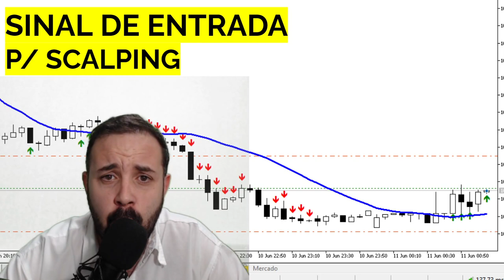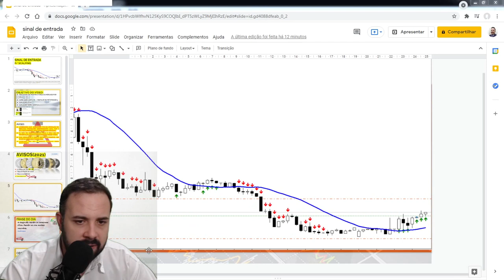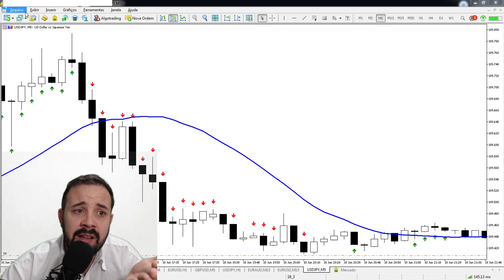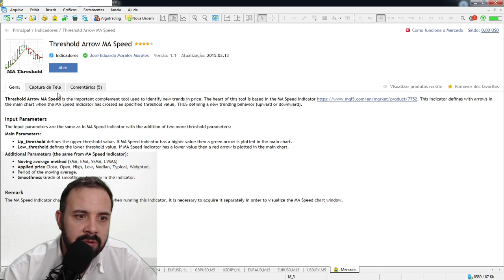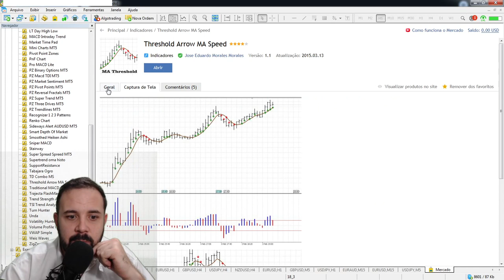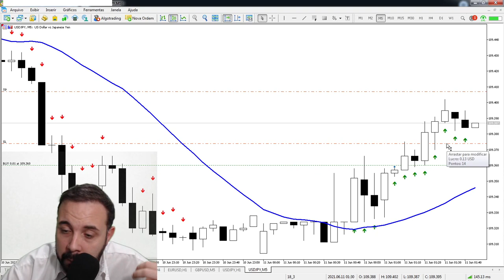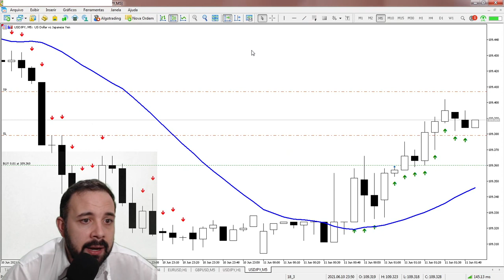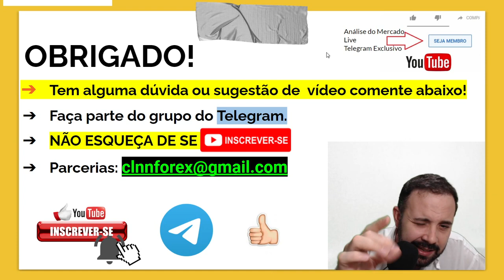Poderoso sinal de entrada Utilizando a Média de 22 Período no metatrader 5 assertiva no day trader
LINK PARA COMPRAR MEU E-BOOK:
OBJETIVO DO VÍDEO:
 No vídeo de hoje você vai aprender o que é INDICADOR QUE MOSTRA A FORÇA DO MERCADO POR VELA;  COMO USAR JUNTO MA  / INSTALAR NO METATRADER 5 QUALQUER ATIVO; QUALQUER TEMPO GRÁFICO;